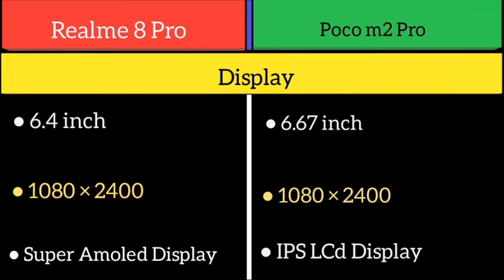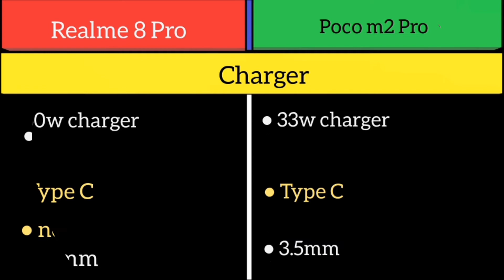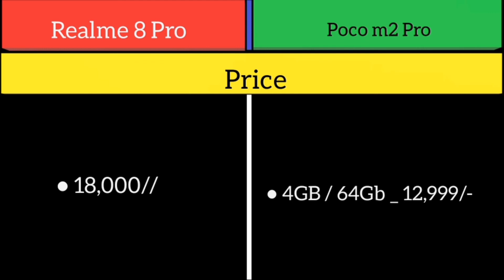Realme 8 Pro Vs Poco m2 Pro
dosto Realme 8 pro me 16mp ka front camera ha mistake ho gyi thi 32mp ka bta diya

Super Amoled
60hz
Snapdragon 720g
108mp quad
48mp
16mp
32mp
4500mah
5020mAh
50w charger
33w charger